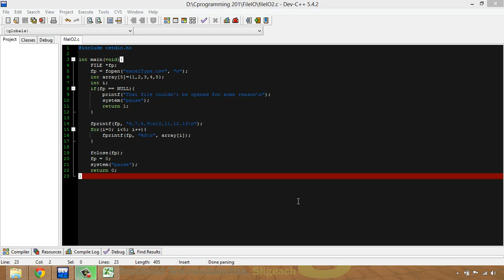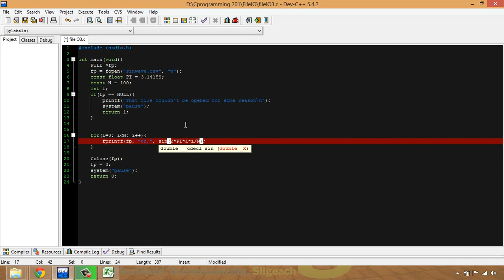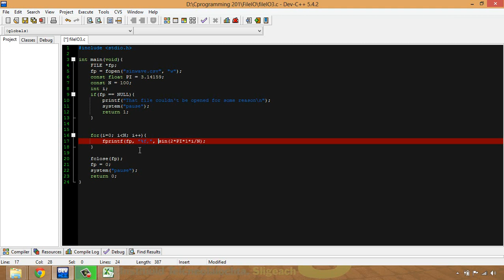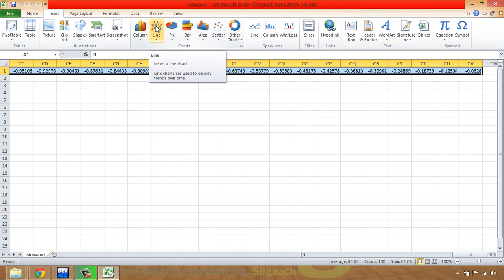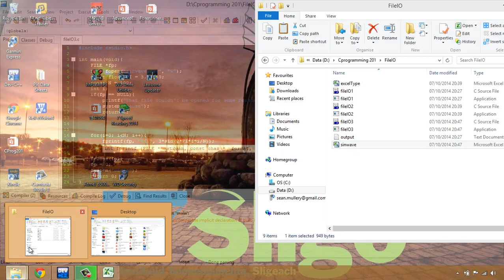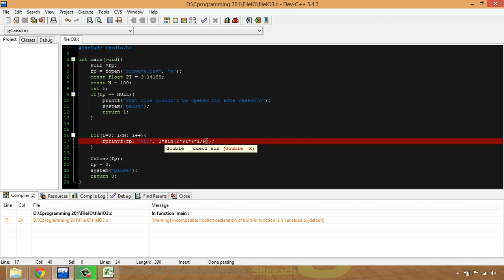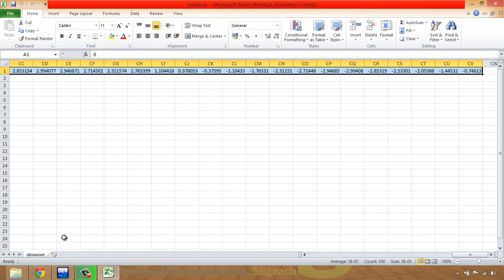C Programming 201 file I/O outputting a sine wave to a file